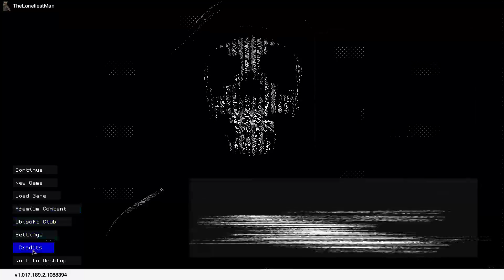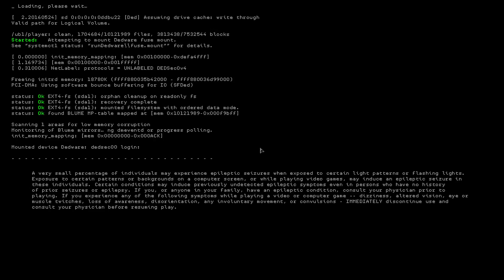Watch Dogs 2 Bounty Hunter Live Stream [June 24th] [Part 26]